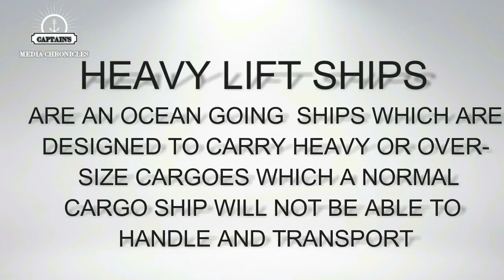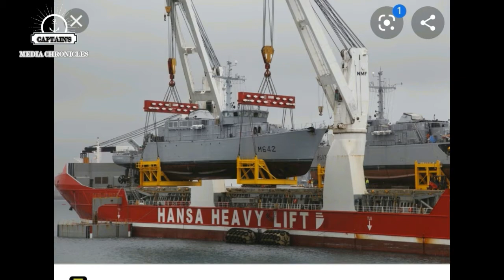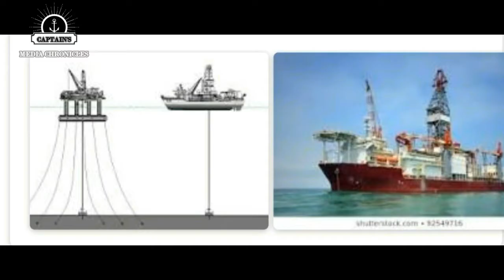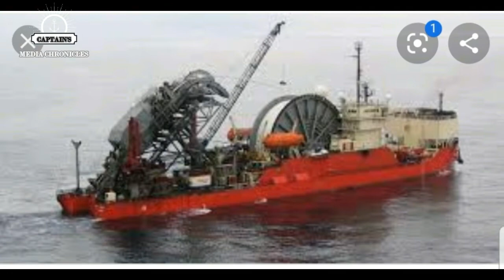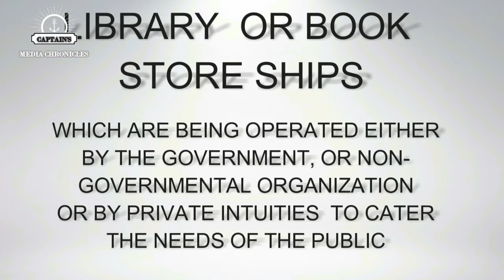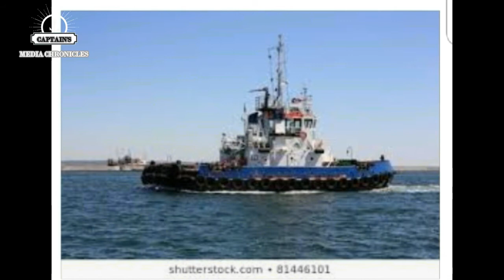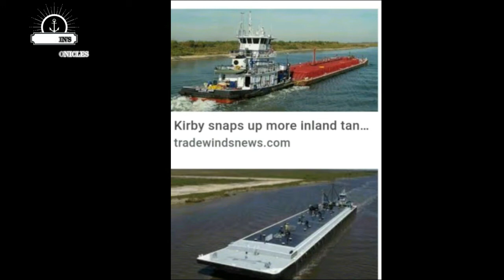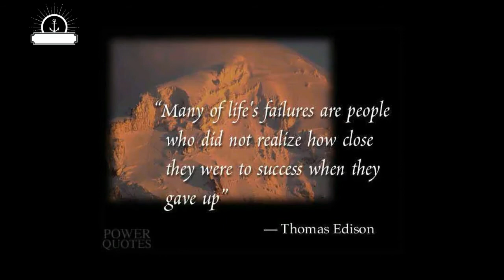VARIOUS TYPE OF SHIPS ( EPISODE FOUR) MULTI-PURPOSE AND SPECIALIZE SHIP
ON THIS LAST EPISODE OF OUR VLOG WITH THE TITLE " VARIOUS TYPE OF SHIPS".  WE WILL DISCUSS ABOUT THE DIFFERENT SHIP WHICH ARE SPECIALLY BUILT AND DESIGN WITH SPECIAL CAPABILITIES. THEY ARE NOT BUILT TO CARRY CARGOES AND INSTEAD THEY HAVE TO CARRY SPECIAL WORKS/JOBS..

PLS DO NOT FORGET TO WATCH THE EARLIER EPISODE OF THIS VLOG.
DIFFERENT TYPE OF SHIPS.
EPISODE 1 : DRY CARGO AND NON TANKER SHIPS
EPISODE 2: OIL TANKERS
EPISODE 3: LPG, CHEMICAL, ASPHALT CARRIER ,FPSO, ETC.

PLS SHARE TO YOUR FRIENDS..